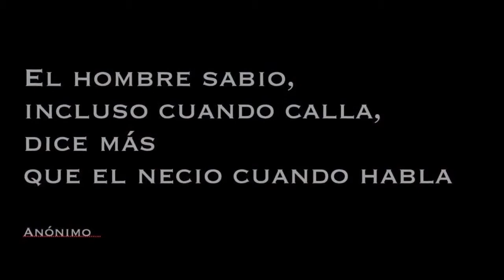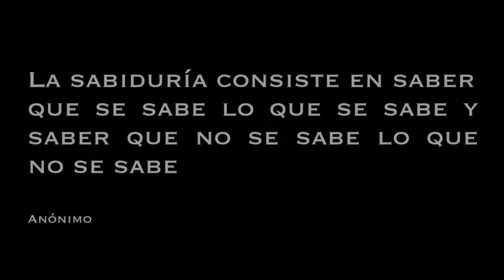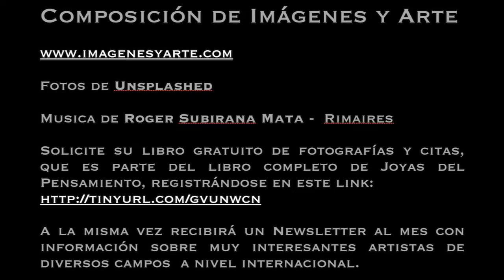Desde el aire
Regalo el PDF del video, Cliquea en MOSTRAR MAS

Suscripción al Canal Youtube para recibir un cortísimo video de motivación diaria

REGALO de un precioso libro de imágenes y frases de 30 paginas

ademas de un Newsletter mensual ( con 4 posts) sobre Arte y Artesanía del mundo:

Los posts se editan semanales en 3 idiomas - español/ ingles/aleman, con poco texto pero muchas imágenes